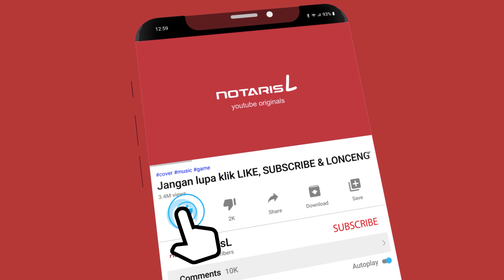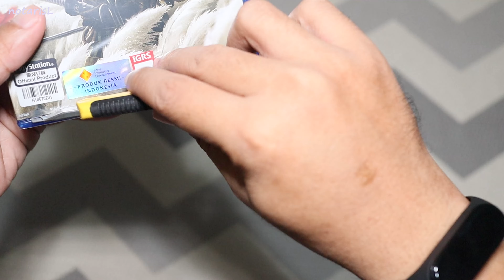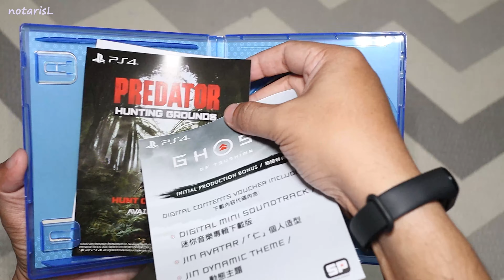Ghost of Tsushima unboxing PS4 Unboxing Indonesia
Hi Guys kali ini saya unboxing GOT